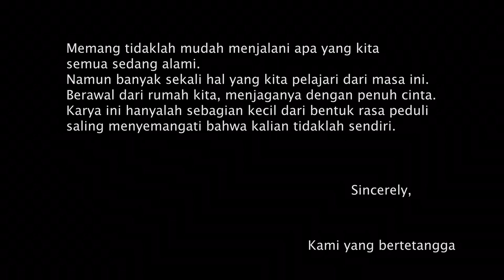Langkah ND. “Kita Bisa” - kami yang bertetangga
Memang tidaklah mudah menjalani apa yang kita sedang alami. Namun banyak sekali hal yang kita pelajari dari masa ini.⁣⁣
Berawal dari rumah kita, menjaganya dengan penuh cinta. Karya ini hanyalah sebagian kecil dari bentuk rasa peduli saling menyemangati bahwa kalian tidaklah sendiri.⁣⁣
Selamat menikmati “KITA BISA” dari kami yang bertetangga🙏🏼⁣⁣
Song writer & composer : @aryo777⁣⁣
Participants : @dimsanggara @adiniawrst @nadinelist @rindufebiane @destarissa @mrspariyesana @shantyattas @mrs.illamal @jokoanwar @emir.emir.emirates @henrybowo @yogisuryoprayogo @awilhk_2669 @corneliusoktavianto @ciooktav @edosan8 @fajaralexa @iddopradananto @amalguruh @dramarama666⁣⁣